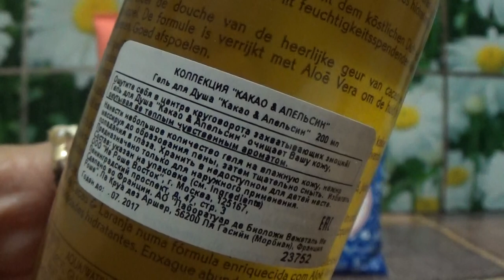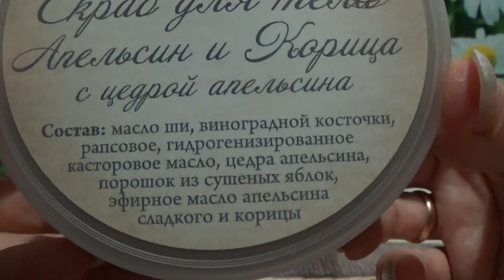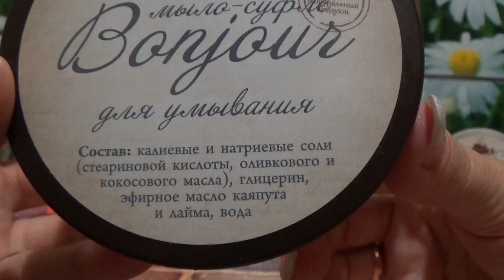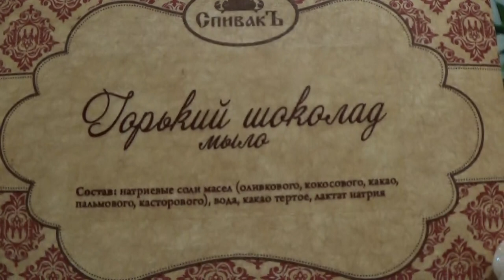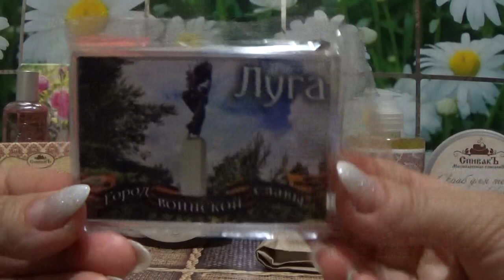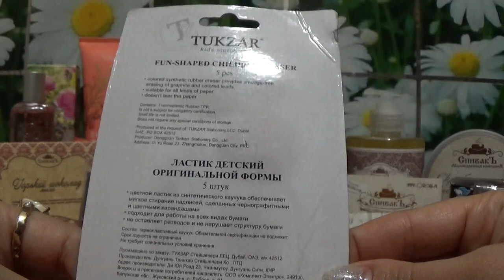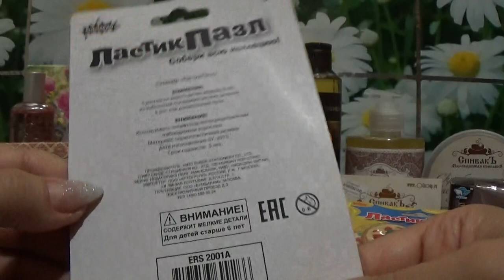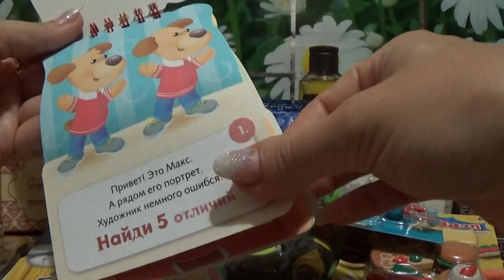ЕЩЕ ОДНА ПОСЫЛКА ОТ ЛЕНОЧКИ НИКАНДРОВОЙ